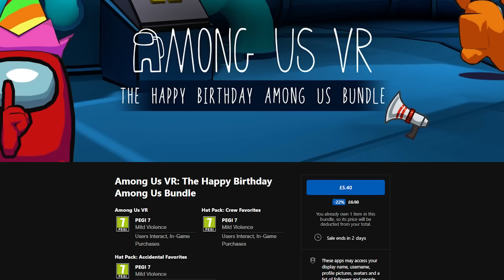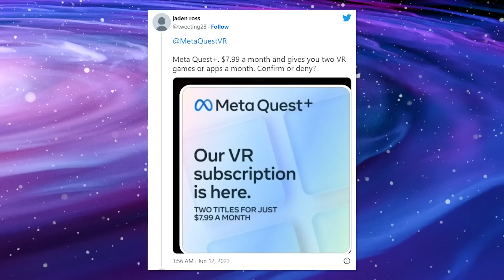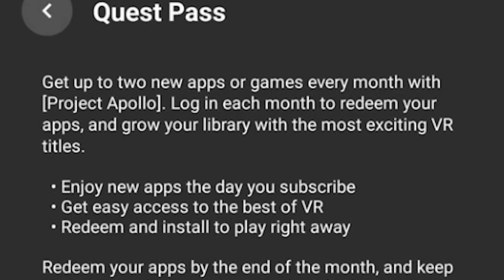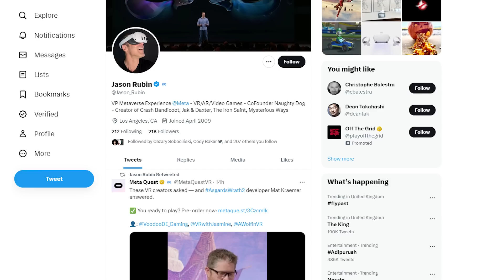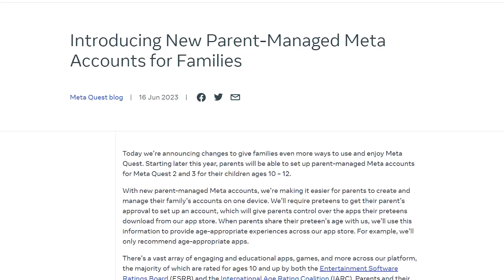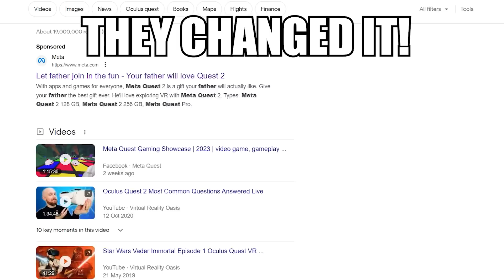Quest+ Subscription, New Quest VR Age Limit, Quest 3 Elite Strap (& Much More)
VR NEWS TIME! Leaks of a Quest plus subscription service for 2 free games, There is a new announcement to change the age limit of VR so more people can use the headset , there is a sneaky find that shows the Quest 3 Elite strap & more!

Good Day!

Timestamps:
Intro: 0:00
Quest 3 Giveaway: 0:26
Sing Song: 0:54
Quest+ Subscription: 1:24
Quest 3 Elite Strap: 3:00
Quest Age Limit Change: 4:10
TidBits: 6:08
Outro: 7:07